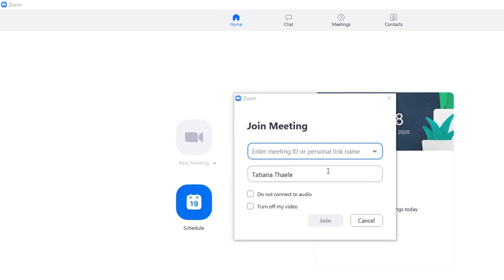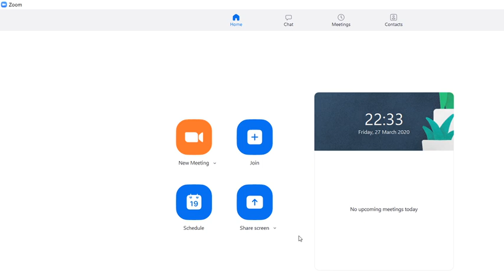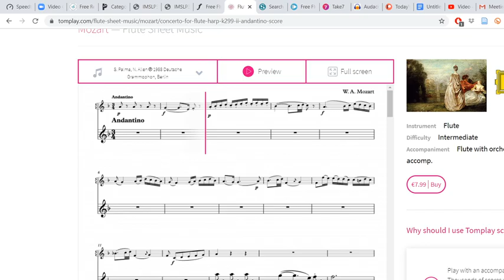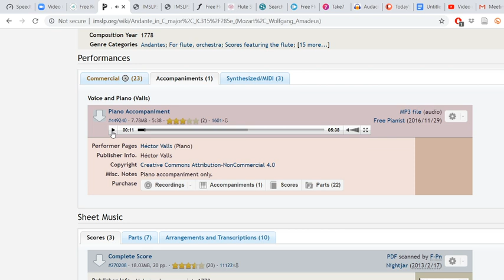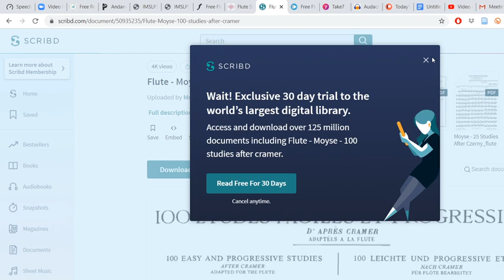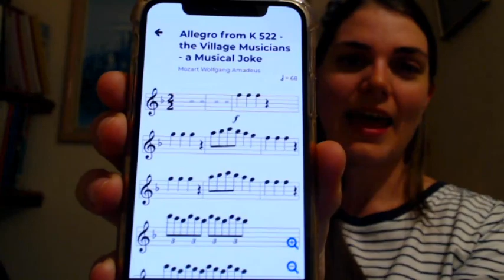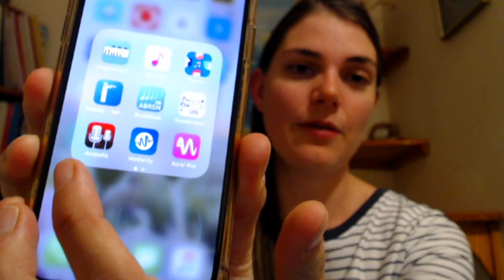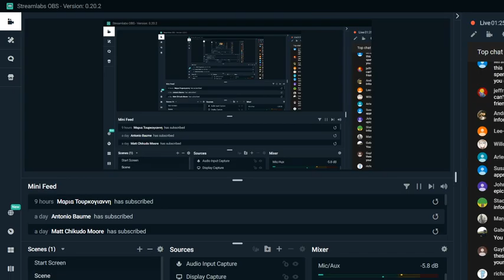How to take your flute online: lessons, resources and much more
And I am doing this in true online fashion with our first official livestream. You guys are all amazing! Please post your questions: Are you taking lessons online? What are your struggles? What are your favorite resources and options?

Great Apps and Websites
For sheet music and technique music:
Free

Paid:
Tomplay (Also as an app)

Take 7 has some free stuff though too (desktop app but struggled to get it working)

Metronaut was an ok app too

REMEMBER: My website has both free and paid music on it and also play-along tracks with the music!

Nina Assimakopoulus doing live lessons!

And lastly. for something else. The following will be FREE until the end of May!

1. free audio books from amazon in 6 languages

2. Free virtual Visits to 17 European museums.

3. 700 Free books from Cambridge press

4. Free broadway shows

Love my videos and want to get more involved?

Want to buy a new flute? Go check out The Flute Center of New York and what they have to offer

- Extended trial period (10 days instead of 7)
- Extended warranty (18 months instead of just 12 months)

Be sure to ask them about all the perks when you call!

Equipment used:
Microphone: Samson Metoer USB microphone
Camera: Canon G7X mark III

Credits:
Thank you toVideezy for their overlays. Free Stock footage by Videezy!